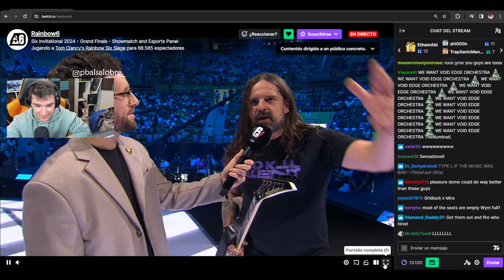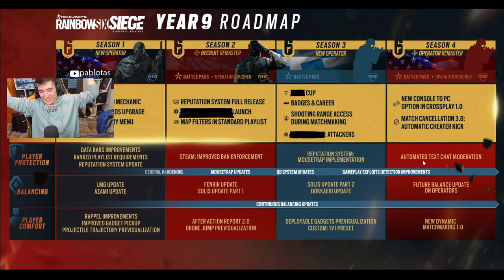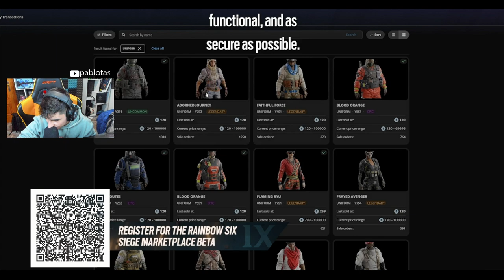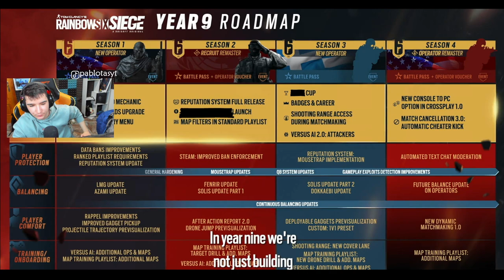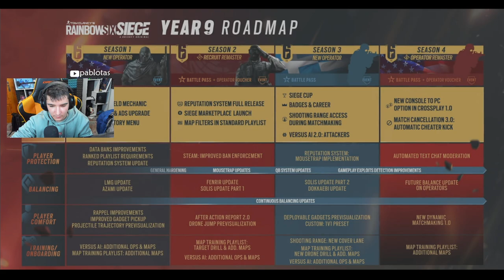(Decepción)😞El FUTURO de RAINBOW SIX *YEAR 9* | RAINBOW SIX SIEGE | DEADLY OMEN | Pablotas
⏩En este Gameplay de Rainbow six siege en DEADLY OMEN: El FUTURO de RAINBOW SIX *YEAR 9*
► ¡Sígueme!